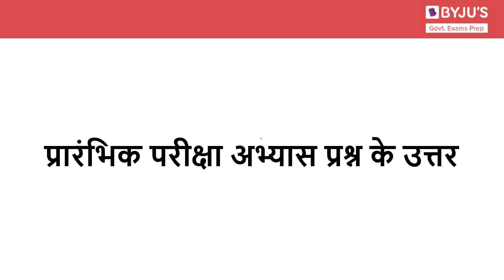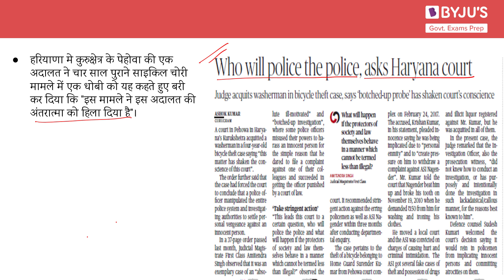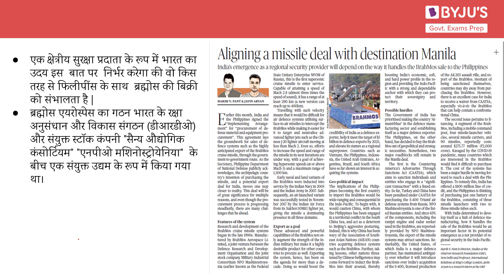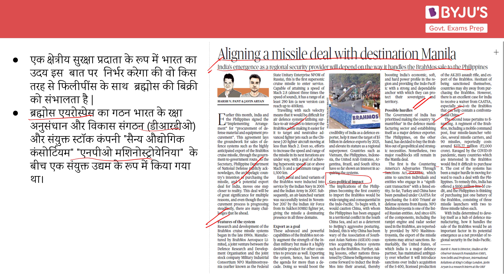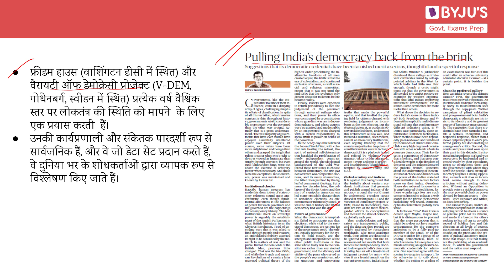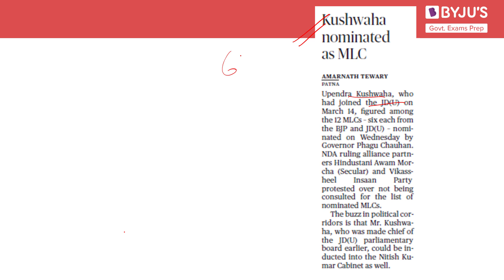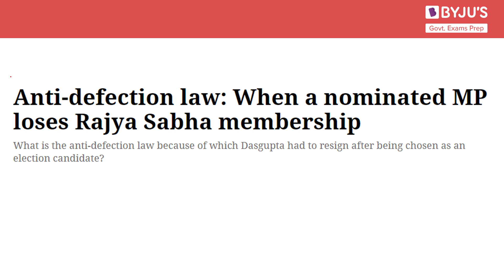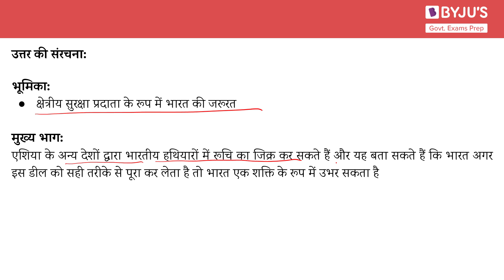Daily News Analysis (Hindi) | 18th March 2021 | for UPSC CSE 2021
In this lecture, we discuss news articles from The Hindu Newspaper for 18th March 2021 which are relevant from the perspective of UPSC CSE 2021. The aspirants are advised to watch the entire video lecture for better understanding.

Topics:
1-  प्रारंभिक परीक्षा अभ्यास प्रश्न के उत्तर - 0:00
2 - न्यायालय द्वारा पुलिस की भूमिका पर प्रश्न चिन्ह - 5:03
3 - बैंकों का निजीकरण - 6:45
4 - भारत और फिलीपींस के बीच  ब्रह्मोस मिसाइल डील और भारत का क्षेत्रीय सुरक्षा प्रदाता के रूप में उभरना - 12:24
5 -  कोरोना वैक्सीन को लेकर आशंकाएं - 17:05
6 - भारत में लोकतंत्र - 19:59
7 - प्रारंभिक परीक्षा अभ्यास प्रश्न - 23:54
8 - मुख्य परीक्षा अभ्यास प्रश्न -36:29

for the gist of PIB/Yojana/RSTV/EPW.